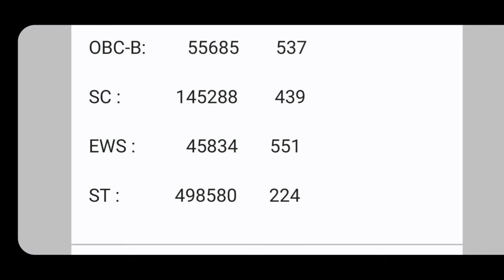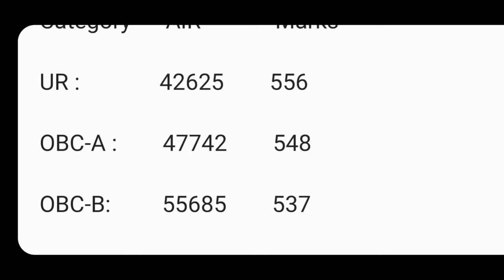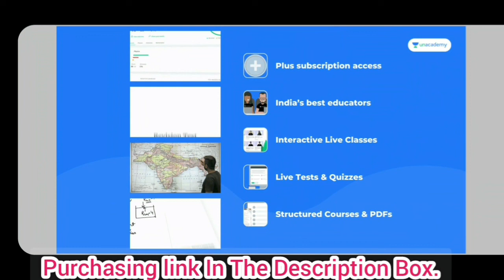NEET-UG-2021 Cut Off in JB Roy State Ayurveda medical college | Subhojit Ghosh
*Description Box*

Unlock code SG200.